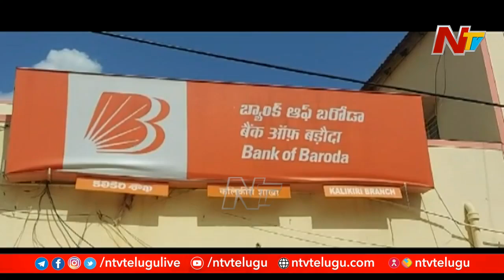కోట్ల రూపాయల బ్యాంక్ అక్రమాల కేసులో 16 మందిని అరెస్ట్ చేసిన పోలీసులు | NTV